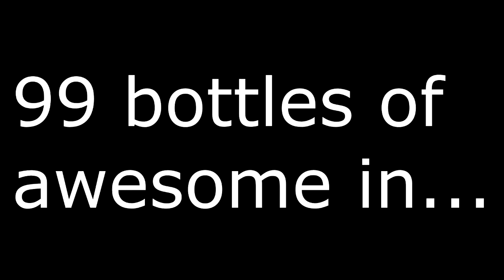Minecraft adventures episode 2- Crafting tables & chaos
Well. here you go. Part 2 of the minecraft adventures with a slight take-back